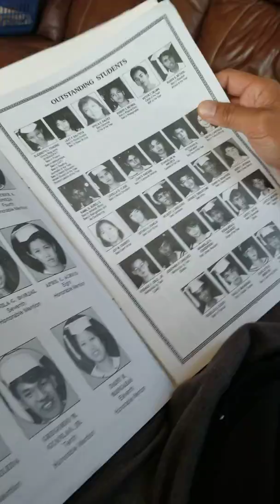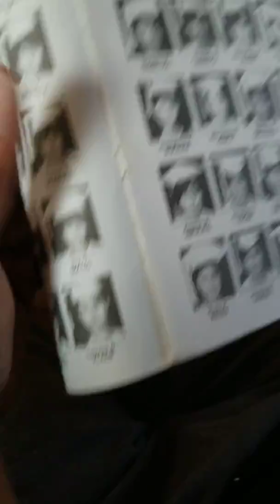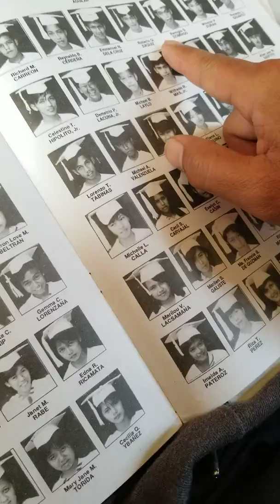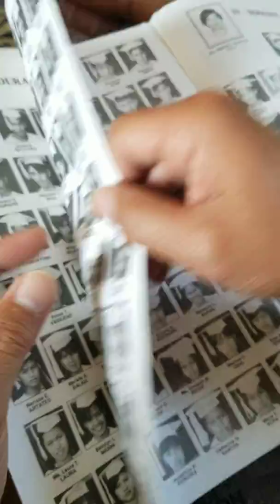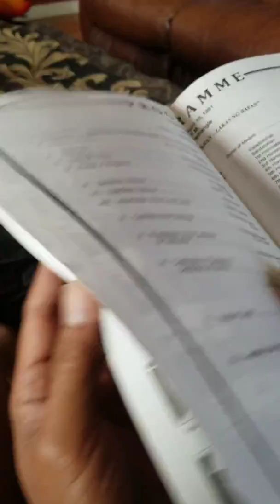hubby, ka batch nga ba niya si Isko Moreno sa Tondo High School?